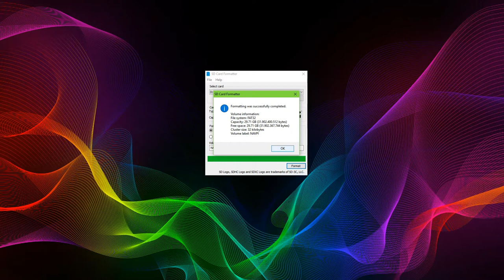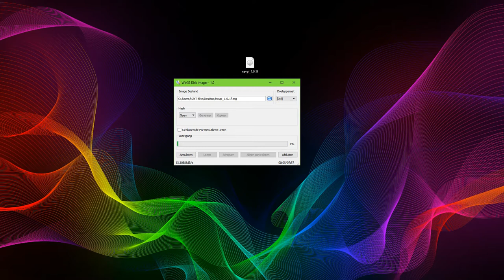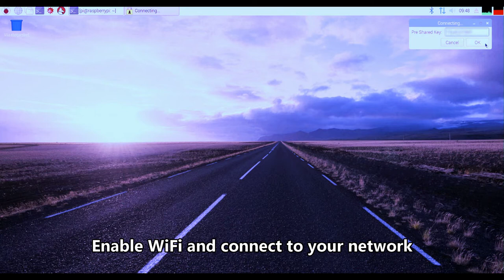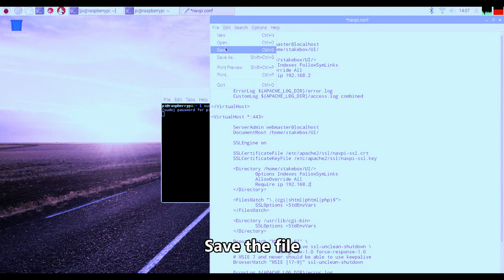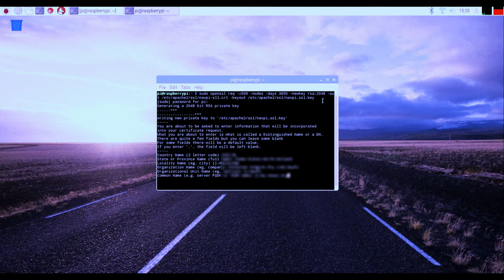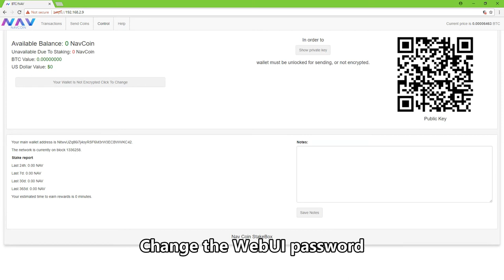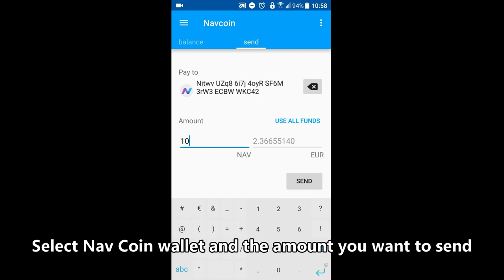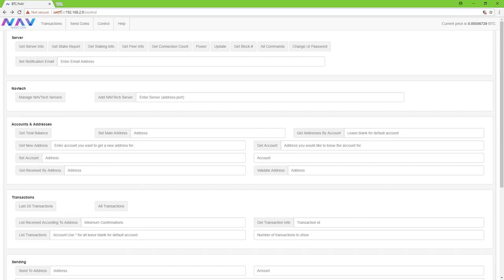NavPi Nav Coin Stakebox Setup Tutorial (Build your own)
You will need:
- SD Card (I recommend 16GB or more)
- HDMI Cable + Monitor
- Keyboard
- Mouse
- Power Supply, Micro-USB

This step-by-step tutorial will help you by setting up your NavPi stakebox. Format the SD Card, Write the NavPi Image to it and put it into your Raspberry Pi 3 to start. The Nav Coin NavPi is used for staking. By staking you can earn 5% annually from stake rewards. The NavPi is an energy efficient and perfect device for this job!

Default UNIX UI password: navpi101
Default WebUI password: nav

In this tutorial:
- Format SD Card (0:26)
- Write Image (0:59)
- Insert SD Card into NavPi (1:43)
- Connect to NavPi (2:00)
- Enable WiFi (2:32)
- Determine NavPi IP Address (3:00)
- Lock Down NavPi web access (3:23)
- Change NavPi UNIX password (4:17)
- Create SSL certificate (4:40)
- Connect to Navpi WebUI (6:13)
- Change WebUI password (6:45)
- Encrypt wallet and test encryption (7:13)
- Sending and Receiving NAV Coin (7:54)
- Unlock for staking and check status (8:45)